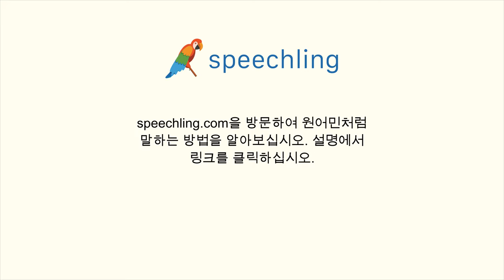한국어로 "저주하다" 말하는 법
남자 목소리 :
저주하다

여성 목소리 :
저주하다